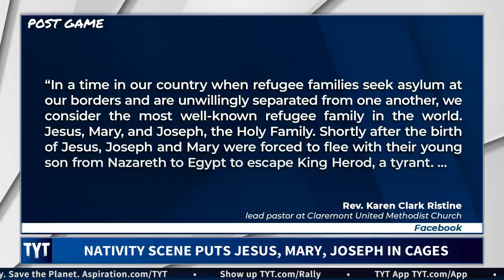Nativity Scene Causes MAJOR Outrage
A nativity scene is causing major outrage but probably not for the reasons you'd think. Ana Kasparian, and John Iadarola, hosts of The Young Turks, break it down. MORE TYT

"The Rev. Steve Josoma had no intention of his church becoming known for politics.

The 64-year-old pastor at St. Susanna, a Catholic Parish in Dedham, Massachusetts, located just outside Boston, wasn’t trying to make waves or cause controversy last Christmas when he decided to put a cage around the Baby Jesus in the St. Susanna’s nativity scene, and wall off the Three Wise Men —  he was merely trying to start a conversation.

He's far from the only one. Churches across the country are using Christmas nativity scenes to make political statements and protests, from putting the Holy Family in cages, in a nod to the Southern border crisis, to depicting animals in the manger underwater and a creeping tide about to overtake Jesus, Mary and Joseph, in a nod to climate change.

The displays have drawn both support and outrage from churchgoers and passers-by. Pastors agree that churches shouldn’t be partisan. But the Gospel is inherently political, they say, and it’s their job to facilitate conversations about morals and values, regardless of which party their congregants belong too."